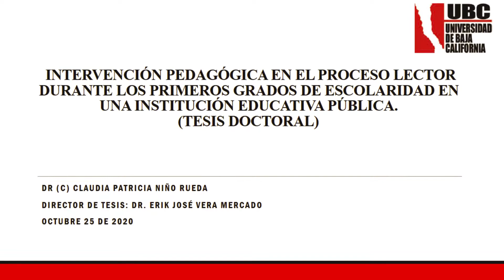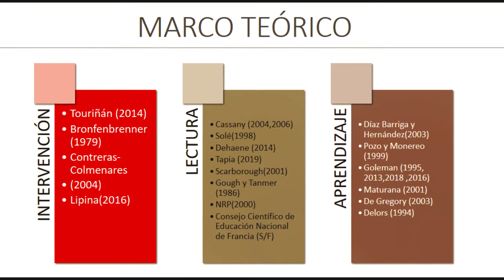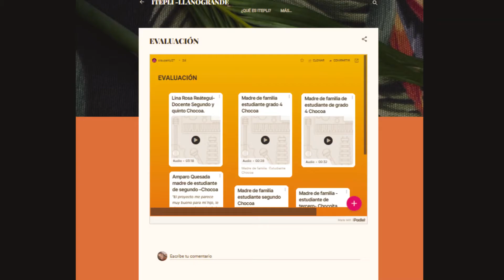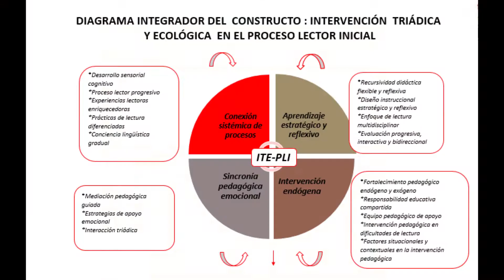VIDEO EXPERIENCIA SIGNIFICATIVA LLANOGRANDE FORO EDUCATIVO 2022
Video explicativo de la experiencia significativa implementada en el colegio Integrado Llanogrande para presentar en el Foro Educativo Municipal 2022.
Experiencia liderada por la docente Claudia Patricia Niño Rueda